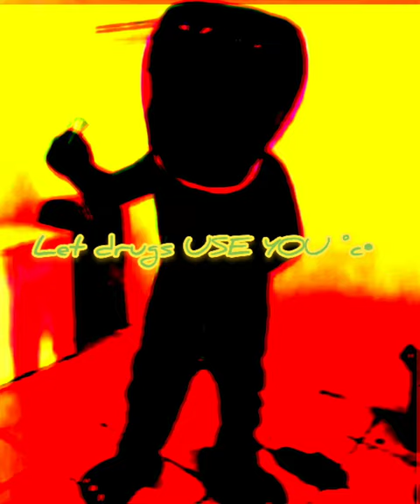Jary Mane (Demo)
hello my name's Dave and this is my original song called "Jary Mane"

USE HEADPHONES FOR BETTER AUDIO QUALITY!

LYRICS

always wanna go but i don't wanna
i just wanna smoke marijuana
always wanna run but i don't wanna

always wanna win but you're not gonna
cuz i've already smoked your marijuana
always wanna smile but you're not gonna

it feels so nice but i'm a fool

always wanna play but i don't wanna
always wanna stay but i don't wanna
all i wanna do is to smoke some marijuana!!!

it feels so nice... nice... nice...

do not use drugs kids...
let drugs use you...

NO NARCOTICS WERE INGESTED IN THE MAKING OF THIS SONG!

yes.. i recorded everything using only my phone, so i apologize if the audio isn't the best, just keep in mind that i worked so hard on doing it right, giving the best of me..
i wanted to release this demo some time ago, but i really didn't like the first takes, so yesterday i finally got it, the only thing i needed to record was the vocal track, and that was very difficult because i was pretty sick at that moment..
so it was between trying and seeing if i could make it or waiting several days until i could properly sing again.. and as you can see my anxiety to finish this demo won me over lol
i recorded the vocal track with a cold and a sore throat, and i don't regret a thing, i actually liked it in that way
i accidentally coughed while recording and decided not to remove it because i coughed at the right time, it was perfect, you'll see..
and this is how i made this happen:b
and the lyrics, well, i don't think i have to explain what the song is about, do I? lol

i also did the cover, for this i chose a picture of a very ugly Barney costume, I edited it with many filters til it looked a little scary, and the cherry on top, i put a marijuana joint in his hand, and i called him, Stoner Barney:D
but anyways, remember kids don't do vegetables, stay in drugs and eat your school, or whatever haha jk don't do drugs, drink plenty of water, be healthy,
but most importantly, always be kind to you and to others:)

if you have any song request write it down below in the comment section:)

and see y'all next time💚

voice: Dave Lezz
guitar: Dabe Lezz
bass guitar: David Lezz
drums: Aldo Gonzalez
demo cover: zzeL evaD

Produced by Dave Lezz°c•